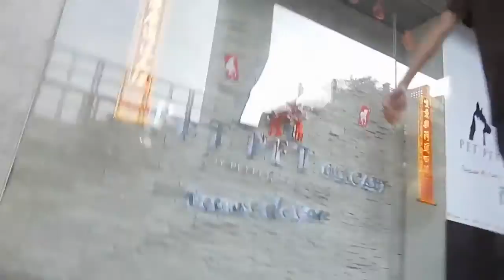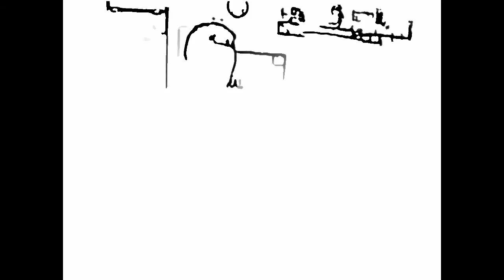Pet Pet Group (Macau) - La Cite(寰宇分店) -About Gromming:CAT Edition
今集內容會圍繞貓科美容的難處及注意事項,希望主人不要單單依賴美容師去照顧寵物,更要學習美容後的後期保養,日常打理等,從而明白要付出時間,心機等去照顧寵物,不應為養而養.
This episode will talk about the difficulties and issues of feline grooming. We hope owners do not only rely on groomers for taking care of your pets. Owners should learn the daily care and post-maintenance after grooming, thereby understand that it is a must to devote your time and effort for being an owner.
Do not keep your pet just for keeping.

如果想重溫之前的美容短片,可在YOUTUBE 尋找"Pet Pet Group (Macau) - La Cite" 或 "寰宇分店",多謝觀賞.